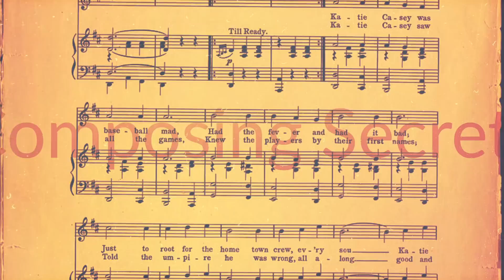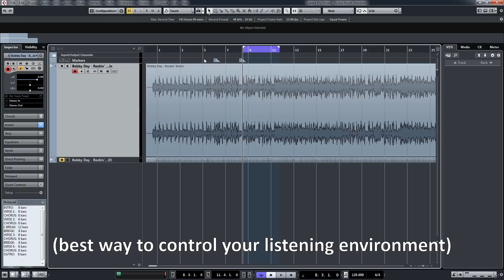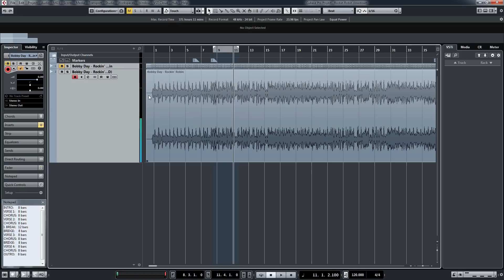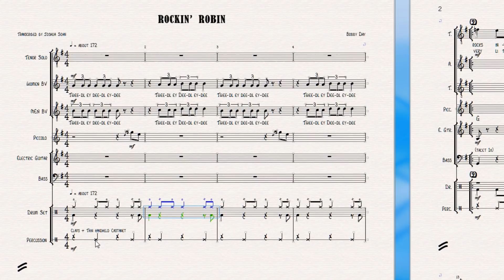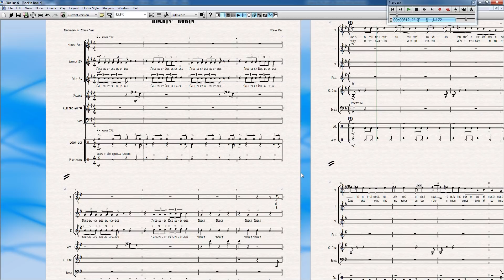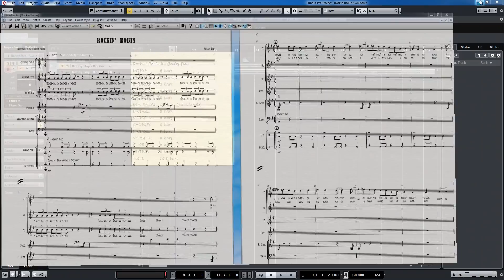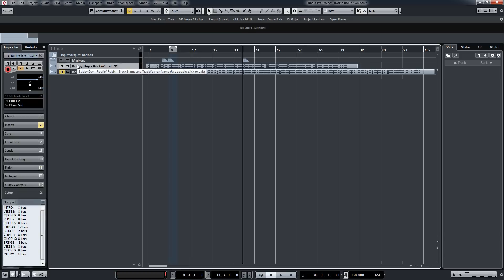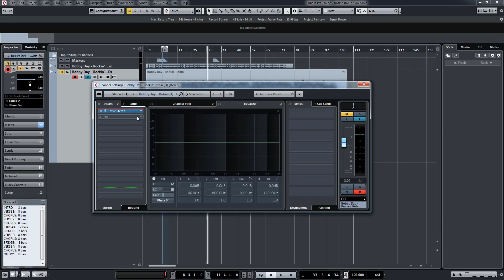Composing Secrets 🎵 How to Transcribe Music (Tips & Tricks)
On this episode, I wanted to go over a simple approach on transcribing music from what you hear onto paper.   By writing down the notes from your favorite music, you will be able to have a deeper understanding of the music theory behind it as well developing your ears for detail.  You will learn some tips and tricks along the way to make sure you are setup for success.